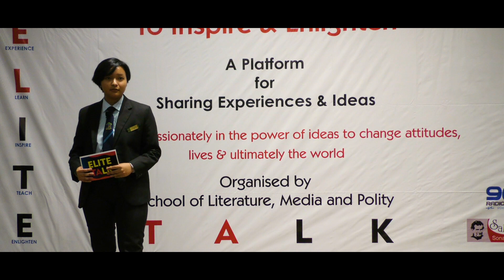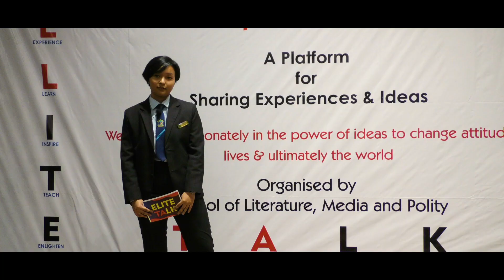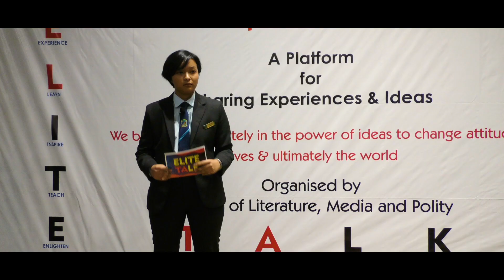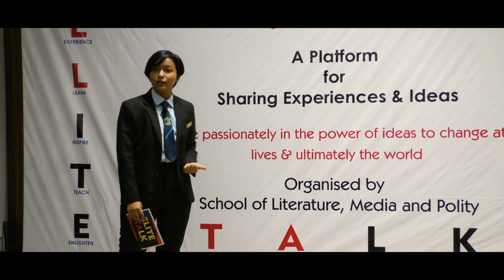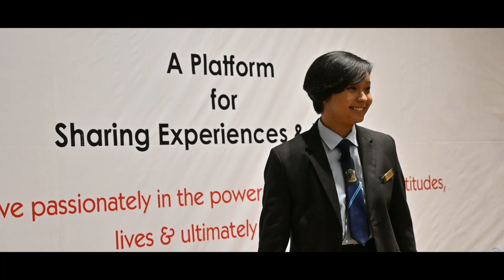ELITE TALK EPISODE 7 - PRAWESHIKA PRADHAN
A talk show where students speak about their experiences, ideas and issues. An initiative by the Deanery of Arts & Humanities and Deanery of Social Sciences, Salesian College, Siliguri (Autonomous).